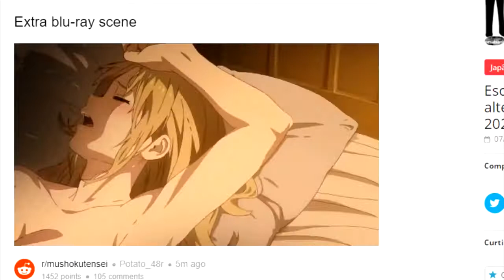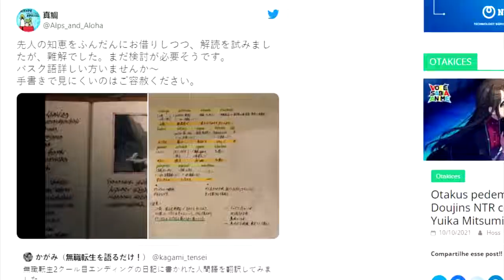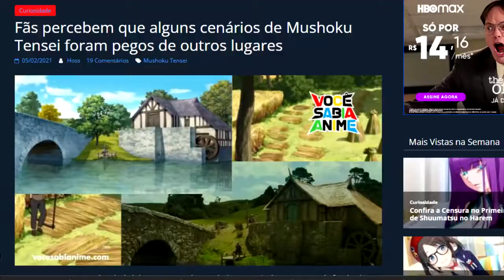9 CURIOSIDADES ABSURDAS MUSHOKU TENSEI! Anime Rudeus Greyrat!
9 CURIOSIDADES ABSURDAS MUSHOKU TENSEI! Anime Rudeus Greyrat!

🎁 𝐌𝐚𝐧𝐝𝐞 𝐮𝐦 𝐩𝐫𝐞𝐬𝐞𝐧𝐭𝐢𝐧𝐡𝐨 ❤
RICARDO PIMENTA
Caixa Postal 266 - Cep: 32600971
BETIM / MG